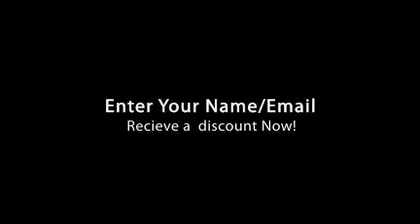oversized canvas art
search over 8 million photos oversized canvas art.